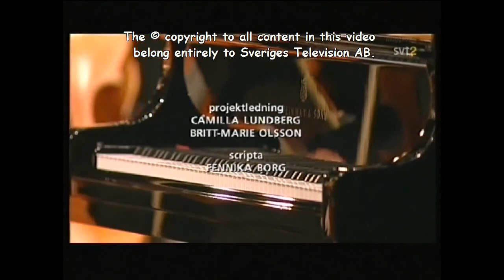RACHMANINOV PIANOCONCERTO NR.3 PIANO LEIF OVE ANDSNES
The  Third  Concerto, one of Rachmaninoff's most completely integrated large-scale works,
has a  much more subtle structure than the  Second. The themes of the first movement reappear in the second and third, and the dotted rhythmic motto which sets the work in motion is a unifying factor throughout. In the layout of its opening, the Third Concerto is a direct antithesis to its predecessor: the latter has a chordal introduction for piano solo before the orchestra enters with the theme, decorated by the piano; whereas the new work opens with two bars for orchestra alone, after which the piano introduces the theme, in a simple octave throughout,  accompanied by the orchestra. The theme itself, reminiscent of the minor key version of the religious motif of the first movement of the First  Piano Sonata  (in the same key)  and of Marco's leitmotif in  Manna  Vanna (the phrases in the accompaniment typically moves step-wise over a limited span, pivoting around the tonic key-note of D. When the  American musicologist  Josef Yasser questioned the composer in 1935 about its possible ecclesiastical origin, Rachmaninoff replied that the theme was  'borrowed neither from folk song forms nor from church sources. It simply wrote itself!  .  .  .  If I had any plan in composing this theme, I was thinking only of sound. I wanted  "to sing"  the melody on the piano as a  singer would sing it, and to find a suitable orchestral accompaniment or one that would not muffle this  "singing".  That is all!'
Rachmaninoff wrote two cadenzas for the first movement, which coalesce in their latter half.  The evidence of the original manuscript now in the British Library, is that what appears now as the ossia cadenza was written first, and that the shorter cadenza was a second thought.  Both are of unprecedented magnificence, though opinions differ about their musical merits. Rachmaninoff himself invariably played the shorter version and other pianists naturally followed his example.
WalterGieseking  (1939) seems to have been among the first to try the alternative cadenza.
The title  'Intermezzo'  underlines the fact that the second movement is an interlude between two thematically interrelated movements. Its main theme,  not picked up in either of the other movements, is, even by  Rachmaninoff's standards, exceptionally sorrowful.
The last movement contrasts the rhythmic with the lyrical. The opening theme, based on the concerto's original rhythmic leitmotif, though exciting in itself by reason of its sheer energy,  has no melodic interest. When the second theme is mooted,  it too turns out to be built on the same rhythmic impulse and is not unrelated to the second theme of the first movement. It is hammered out staccato in massive piano chords (the marking 'Piu Mosso here and at its reappearance is reversed both times in the composer's recorded performance),  but then immediately its bristly outer clothing is removed to reveal pure  Rachmaninoff lyricism  under­ neath.
In  the scherzando episode,  in which  the  piano  weaves  patterns of  elaborately  ear-tickling
decoration  over  four  variations  on  the  second theme  of  the  first  movement,  the
pianistic  delights  help  to  conceal  the fact  that  the  music  has  become  becalmed  over  an
 E  flat pedali in the orchstra. This whole section concludes with a disappointingly ordinary perfect cadence.  When the pulse is regained,  the two main themes are recapitulated before the build-up to the final climax.  The extremely percussive piano writing at this point,  over a  drum roll and growling jabs from cellos and basses must have struck early audiences as altogether novel.

Norwegian pianist Leif Ove Andsnes delivers probably the most sublime performance ever of Rachmaninov's behemoth concerto.
Combining absolute technical perfection with profound and mature musicianship this rendering is at least on a par with the Argerich/Klee, Volodos/Jukka-Peka Sarastre or Volodos/Mehta versions.
Maestro Andsnes understanding of Rachmaninov's work never leaves the orbit of the composer's actual intentions.